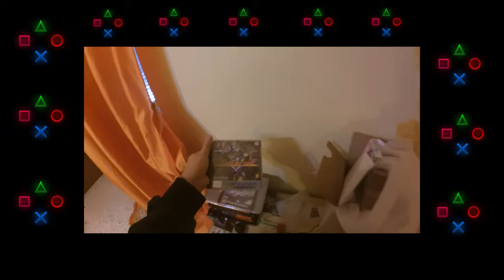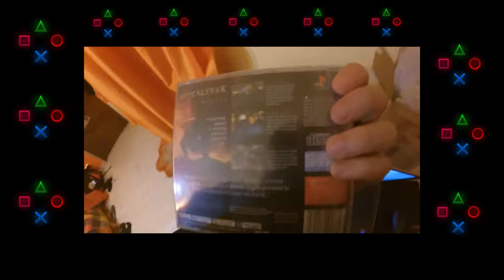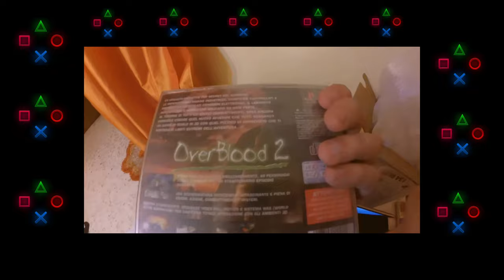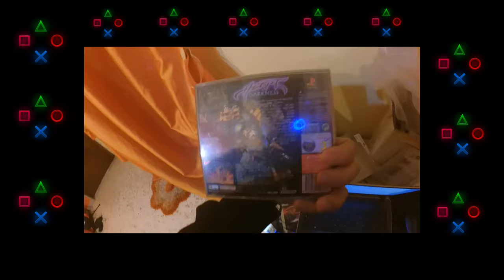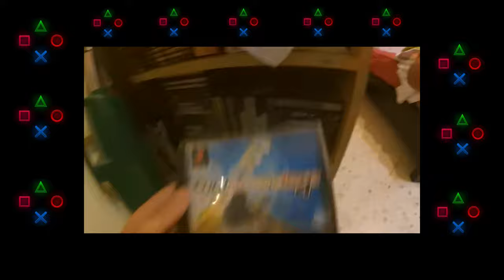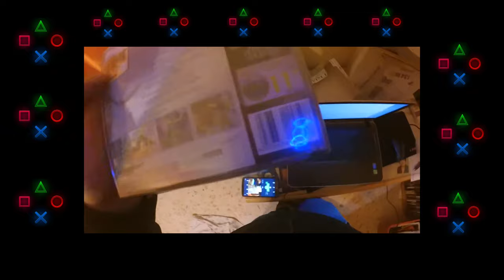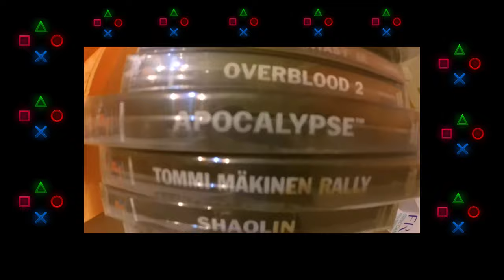Unboxing di alcuni dei MIEI VIDEOGIOCHI PLAYSTATION PREFERITI DI SEMPRE Playstation Generation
Spero vi piaccia è una  nuova rubrica dove prendo titoli a caso dal mio scaffale videoludico e ne parlo con anededdoti e recensioni con i ricordi che mi sono rimasti dell'esperienza.

Questo Episodio è dedicato a Playstation e hai titolo che ho acquistato da Playstation Generation